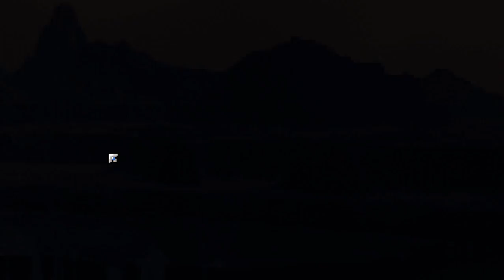Demoncrawl Beyond day 5 2